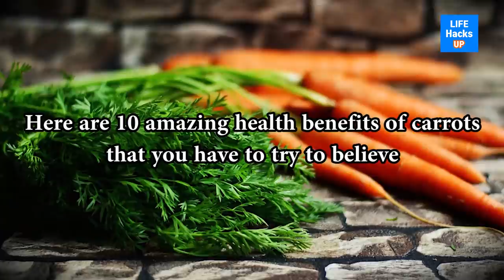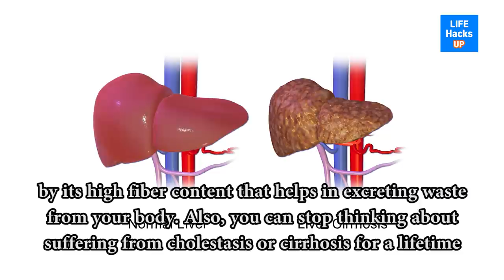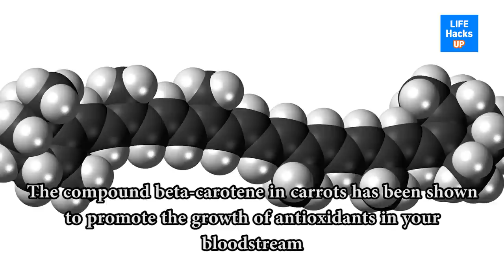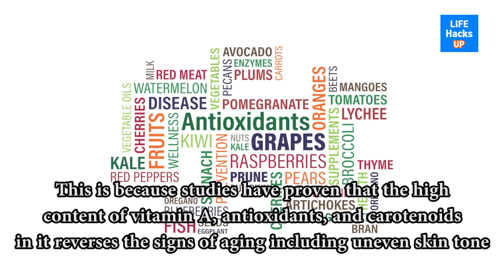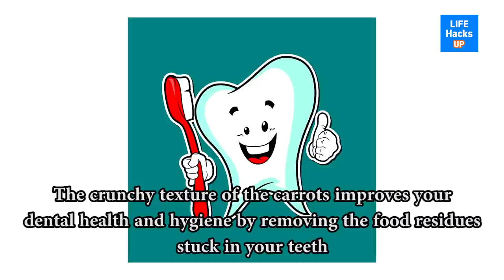10 Amazing Health Benefits Of Carrots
Carrots are more than just a tasty and flavorful addition to your meals in the form of salads and soups. The vegetable is jam-packed with some benefits that can take care of your health-related issues throughout your lifetime.

Here are 10 amazing health benefits of carrots that you have to try to believe:

1. Protects you from Night Blindness
2. Looks after your Heart Health
3. Cleanses your Liver
4. Your Shield against Cancer
5. Promotes a Healing action
6. Discards Diabetes from your future
7. Your key to Flawless Skin
8. Helps in reduction of Inflammation
9. Bolsters your Immune System
10. Maintains your Oral Hygiene

Find out the details of what kind of beneficial effects carrots can give you :)